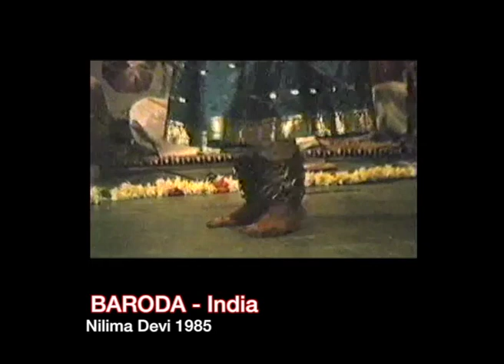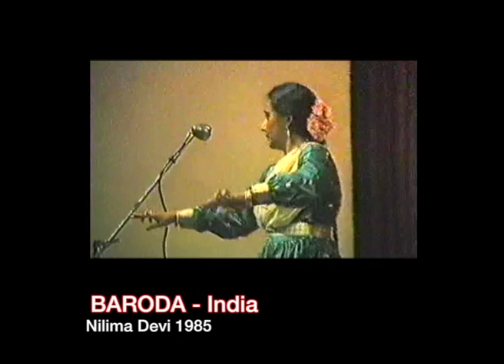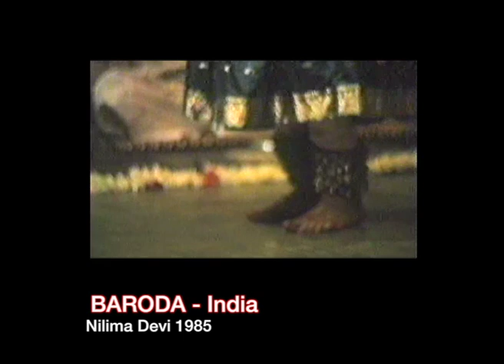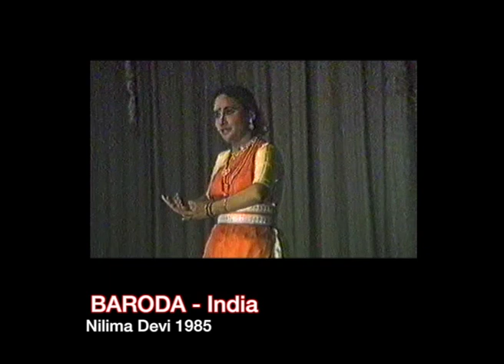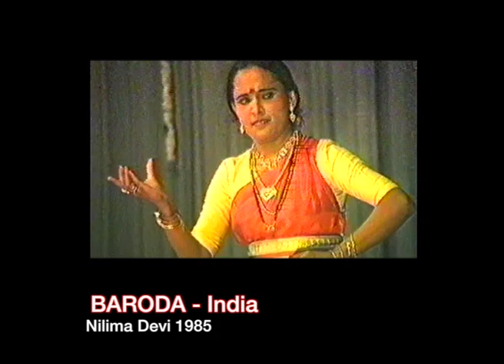Nilima Devi in Baroda (1985)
Nilima Devi in Baroda, India (1985)

Solo Kathak piece presenting Bhajan to Lord Shiva followed by Kathak technical pieces such as Amad, Thaat, Parans, Todas, Tihais and footwork paltas. This is followed by Beethoven's piano concerto no. 1, then story telling Gat Bhav Kaliya Daman where Krishna defeats Kaliya and dances on its head.

Choreography: Nilima Devi MBE
Dancer: Nilima Devi MBE

Location: University Auditorium, Baroda, India

'Abhilekh' Online Heritage Archival Project

“Abhilekh” is an Indian Sanskrit word for Archive. In celebration of 35 years of the Centre for Indian Classical Dance and UK-India 70 years of culture we have been creating our own “Abhilekh” in partnership with Leicester Museum Services and supported by the Heritage Lottery Fund. Over the years, CICD collected a vast amount of video, photographic, costume, publicity and media materials which are finally going to be easily accessible for a wider public interested and fascinated by South Asian dance.